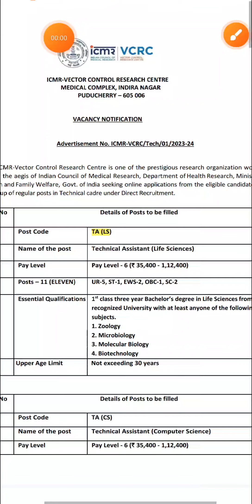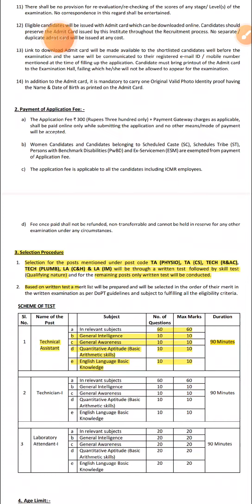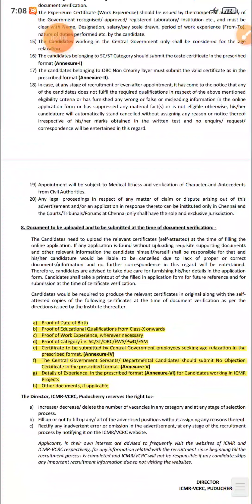ICMR Assistant Engineer New Vacancy Out Civil and others Check Details and Selection process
1. civil Ki Goli Question Bank (4000+ Civil Engineering Questions)

2. civil ki goli Solution Book

3. civil Booster (Civil Engineering Handbook For Quick Revision All Important Data With 24 Subjects)

4. Civil Rocket Chart (Civil Engineering Formula Wall Chart)

5 . Gupta & Gupta Book Solution

6.Reasoning Ki Goli

7. UP KI GOLI (With Hindi Chart) Uttarpradesh Civil Engineering Previous Year Paper's Solution Book

8. HARYANA KI GOLI (Haryana All Civil Engineering Exams Previous Year Paper's With Solution)

9. Uttrakhand Ki Goli (Uttrakhand All Civil Engineering Exams Previous Year Paper's With Solution)

10. Draftsman Notes book (Draftsman All Civil Engineering Subjects Theory+ Draughtsman Exams Previous Year Paper's With Solution)

11. Delhi ki goli(DSSSB, DDA ,DMRC all civil engineering previous year papers book)

12. Rajasthan ki goli (Rajasthan All Civil Engineering Previous Year Paper's Solution Book) with 5 Rajasthan Gk Chart

13. Exam Booster handbook (Hindi Version of Civil Booster For Diploma Candidates) with 2 Wall chart , 2 Pocket Dictionary

14. Odisha Ki Goli ( Odisha JE AEE LECTURER Etc Civil Engineering Exams Previous Year Paper's With Solution Book)

icmr technical assistant recruitment 2023,
icmr nimr recruitment 2023 technical assistant,
technical assistant in isro eligibility,
isro technical assistant recruitment 2022,
barc recruitment 2023 notification,
barc exam 2023 notification,
csir technical assistant recruitment,
icmr jrf 2023 exam date,
isro scientific assistant exam pattern,
isro technical assistant vacancy,
stipendiary trainee/scientific assistant (st/sa),
icmr rmrc recruitment 2022,
icmr lab technician vacancy 2022,
iprc technical assistant mechanical,
isro jrf recruitment 2022,
sdsc shar technical assistant syllabus,
icar net 2023 notification,
technical and scientific assistant in isro,
isro exam date technical assistant